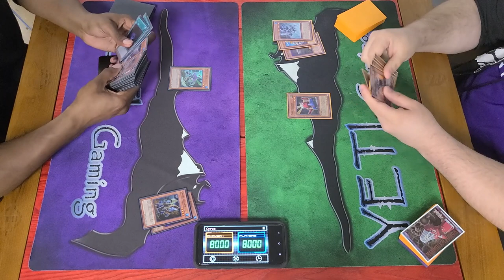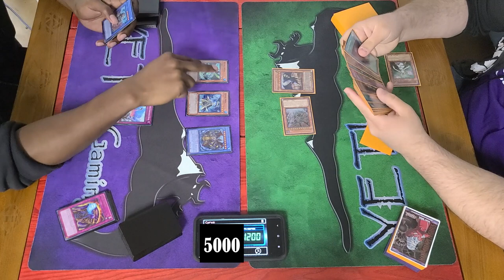Gishki vs Lightsworn Rulers Full Match (January 2014 Format)